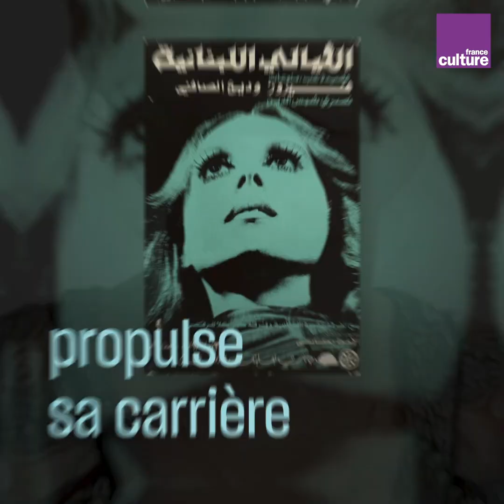Fairuz, la chrétienne devenue l'âme arabe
Surnommée l’ambassadrice du Liban auprès des étoiles, Fairuz incarne le rêve d’unité d’un peuple déchiré. Voici le destin exceptionnel d’une chrétienne de Beyrouth devenue la voix du monde arabe.

📅Exposition "Divas : d'Oum Kalthoum à Dalida" à l'Institut du monde arabe du 19 mai 2021 au 26 septembre 2021